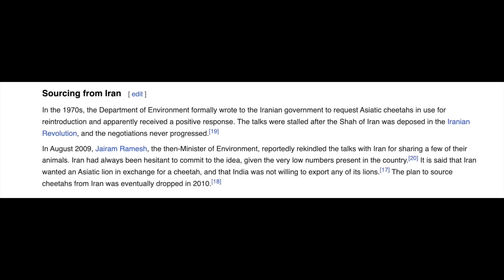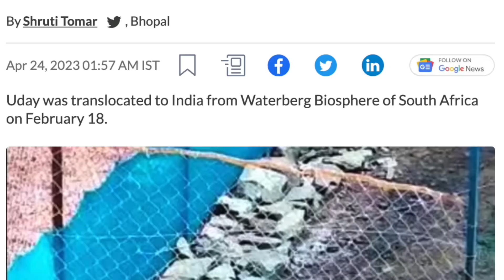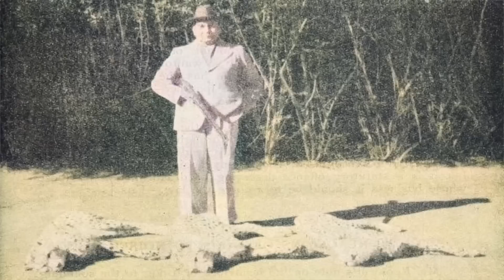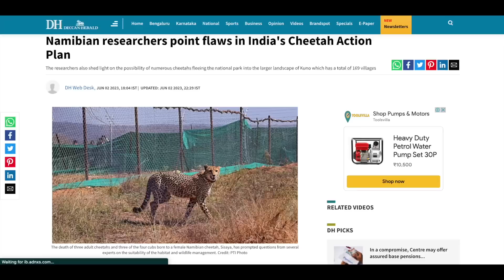Is CHEETAH Project Failing Terribly?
So the infamous Cheetah Project, has gone a little Off Road. Let's discuss.

Social Media-
Facebook; Fauna Foundation of India

Tags;
Aakash Vimal Indian Wildlife Beautiful Cheetah reintroduction India